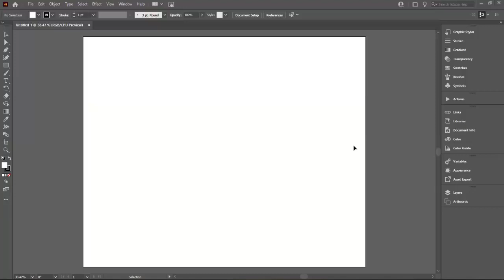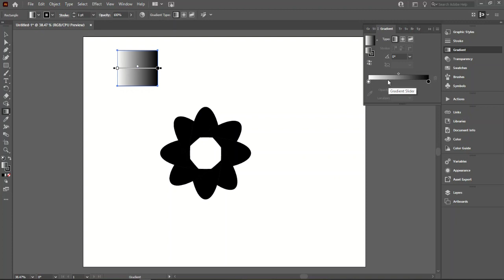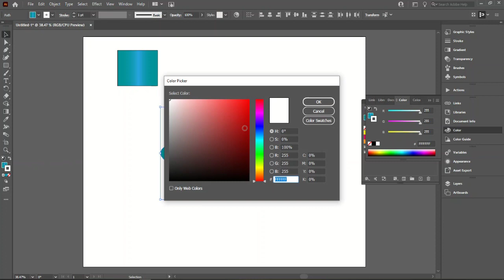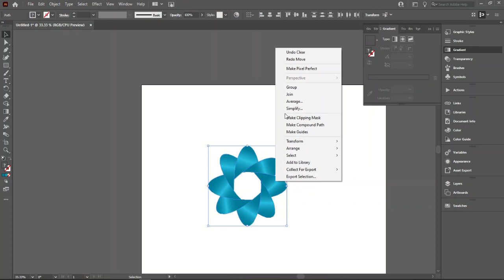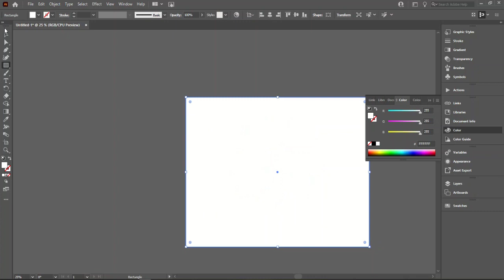How to design 3D flower in Ai?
Hello and Welcome to Adobe illustrator Complete Course in Urdu. In this video you will learn basics of Adobe illustrator, I will be teaching basic workspace and using the Selection Tool on basic shapes. Today we will design 3D flower..